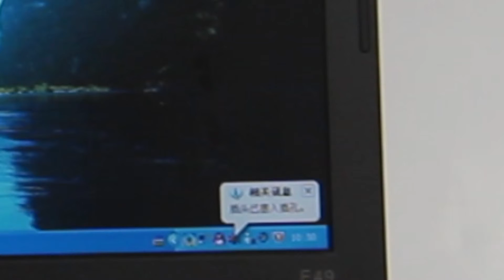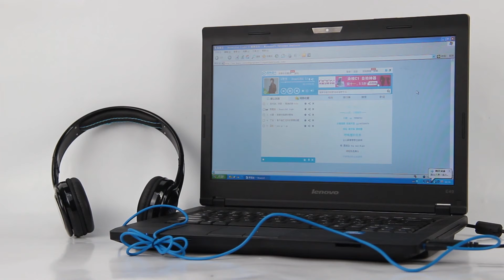Model Number RG2591